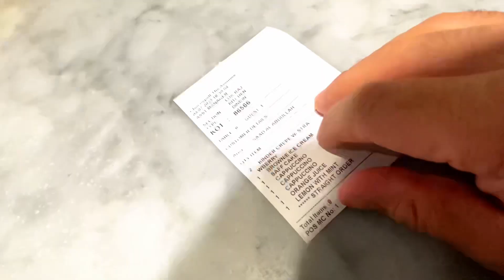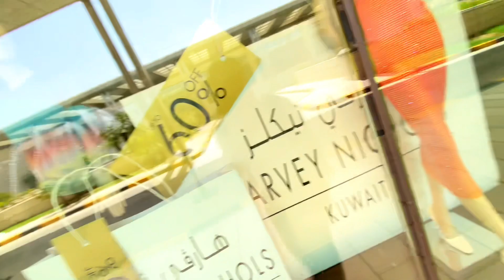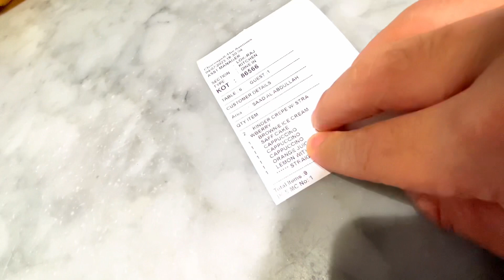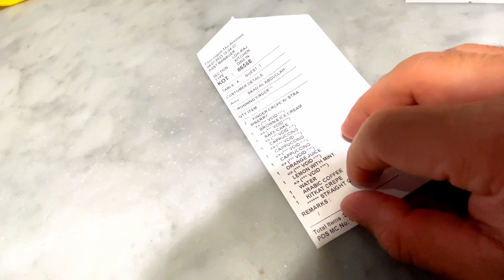Yati dherei oder cancel bhaya paxe tanab|| Kuwaiti people like this||daily vlog prajulkhadka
Daily vlog